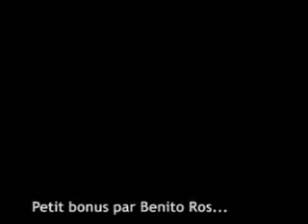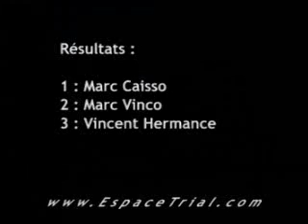Charente Trial Cup 2004 Vincent Caisso Vinco